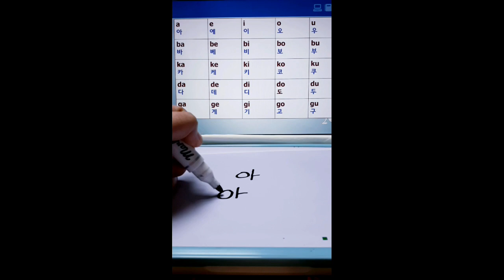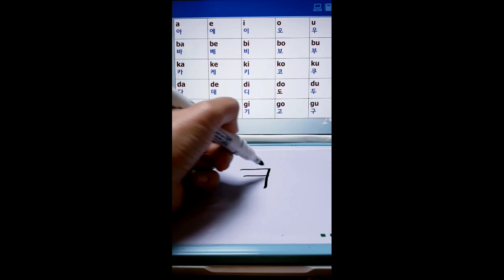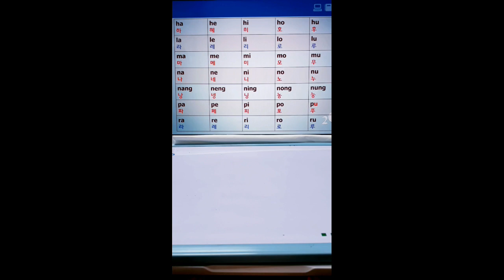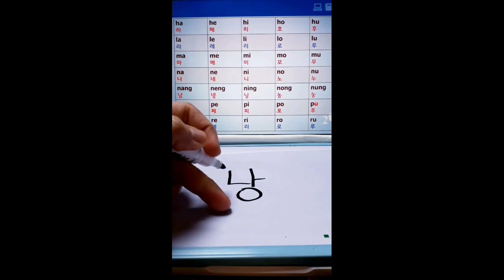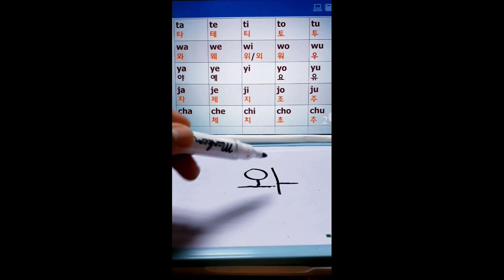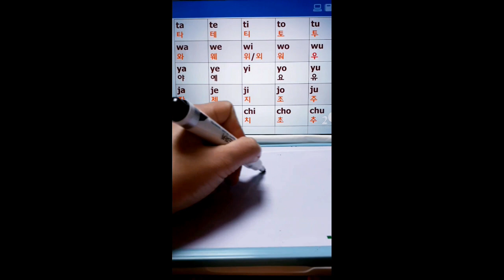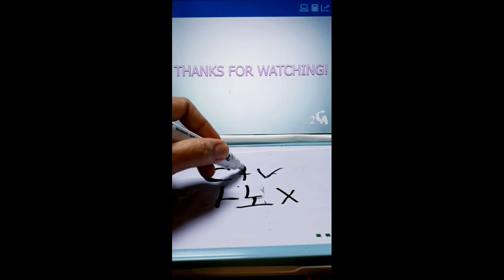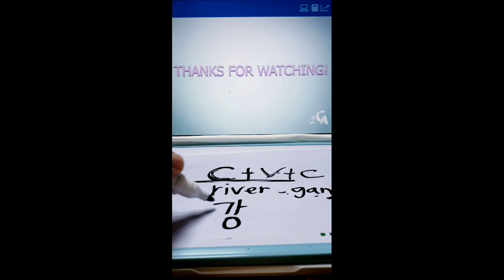READING AND WRITING ABAKADA USING KOREAN ALPHABETS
Stay focus to my class,for sure you can pass your EPS KOREAN EXAM!
 TRY TO READ THIS KOREAN WORD 👉 "파이팅"!

Ang mga videos ko ang para sa mga interesadong matuto sa salitang Korean.

Lalo na sa mga kababayan kong gusto magtrabaho dito sa South Korea.Kailangan nyo po munang maipasa ang kanilang korean  Exam(EPS). Let's start sa pinaka-Basic!!
Goodluck!!

What is EPS TOPIK?

EPS-TOPIK Test (also called KLT) is conducted by Ministry of Employment and Labor of South Korea for the selection of foreigner workers to work in Korean manufacturing units, construction sites, agriculture etc. It tests the language skills of potential foreign employees to make sure that they can perform their duties in Korea efficiently and can also lead their everyday life without any language problems.Based on the EPS-TOPIK score they make a list of eligible foreign job seekers who can then apply for jobs and get proper working visa(E-9).

Which Countries conduct EPS-TOPIK Exam?

How many Times EPS is conducted in a year?

It can be conducted 1-3 times or more in a year depending on the requirements of foreign workers in Korea.

What is the Eligibility for EPS TOPIK?

A person should be aged between 18 and 39
A person should not have any criminal record in relation to a serious offense punishable by imprisonment
A person should not have any past records of deportation or departure under a departure order from the Republic of Korea
A person should not be subject to the travel ban in his/her home country
A person should fulfill the eligibility requirements decided by both countries
What is the Structure of the EPS TOPIK Test?

EPS TOPIK Test duration is 70 Minutes and total marks are 200.

The Test has two sections – Listening and Reading.

The listening section of EPS TOPIK has 25 questions for 100 marks and the time for this section is 30 minutes.

Reading Section of EPS has 25 questions for 100 marks and the time for this section is 40 minutes.

All the questions are multiple-choice where you have to choose one right answer out of 4 options.

What are the Passing criteria?

You should get 80 out of 200 marks to pass but the final selection will be done depending on the requirement and number of applicants.